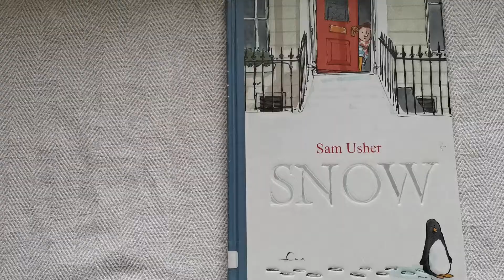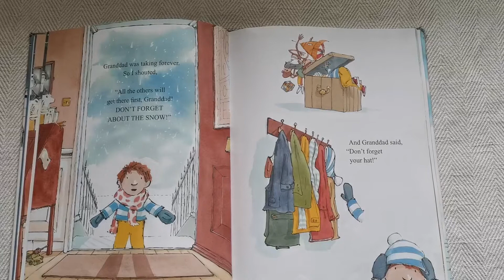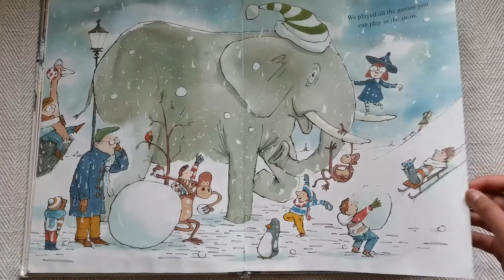Snow - Read Aloud Children Book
Snow by Sam Usher - Read Aloud by The Lilys Read
A young boy wakes up to find the world covered in pure, white snow. Eager to go outside, he gets dressed in record time only to discover that Granddad isn't ready! Granddad is taking forever! But when they are finally in the park – they have so much fun together!